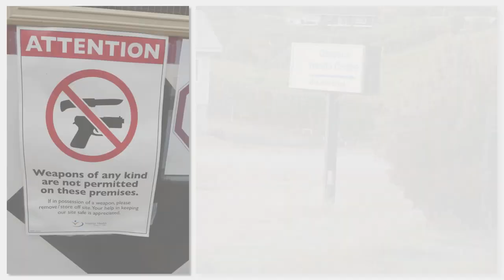Wound Care Nov 4th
Just the first snow we've seen but our miniature rose is blooming